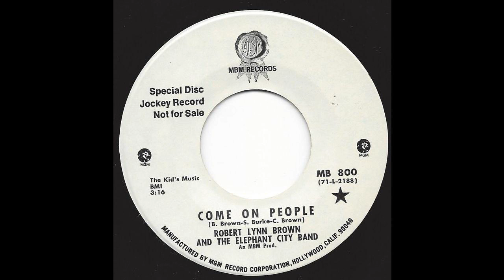Robert Lynn Brown & The Elephant City Band - Come On People - '71 Soul Funk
'71 Soul-Funk mix
For sale starting 26 April 2014 on ebay at Wrigley Records